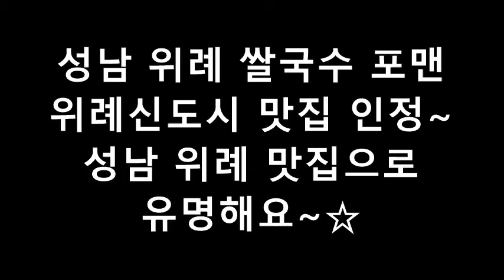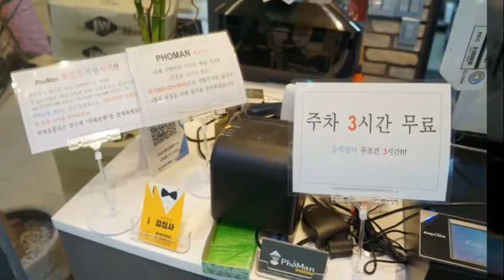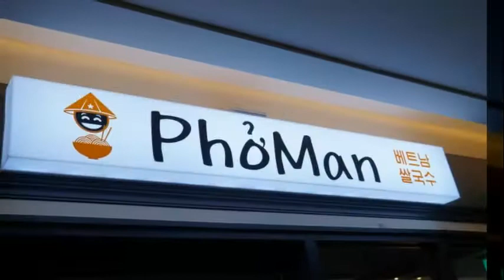성남 위례 쌀국수 포맨 (PHOMAN) :: 위례신도시 맛집, 성남 위례 맛집으로 유명해요~☆